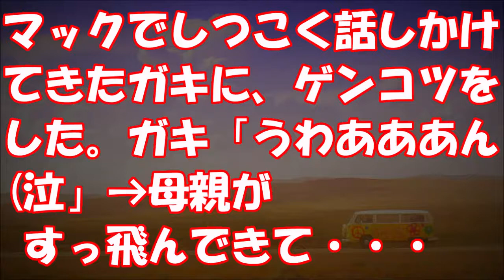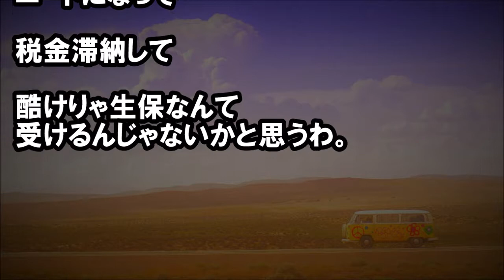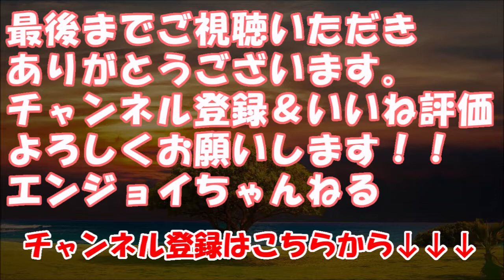マックでしつこく話しかけてきたガキに、ゲンコツをした。ガキ「うわあああん泣」→母親がすっ飛んできて・・・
★タイトル★
マックでしつこく話しかけてきたガキに、ゲンコツをした。ガキ「うわあああん(泣」→母親がすっ飛んできて・・・

★冒頭★
昨日のお話なんだけど
家族でマック行った。

フラフラ私の前を歩く
4.5歳の男の子がいたのよ、

最初は
気にしてなかったんだけど

良く通るし

チラッとみえた服や靴が
同じなんだよ。

ふと顔を見たら・・・

　【修羅場】【驚愕】 残業帰りに一人で歩いていたら、後ろから　男が近付いてきていかがわしい動画を見せつけてきた。『へん　たいだ…いきなり走れば逃げ切れるだろ』と思っていたら…

　スカッとする話 彼氏「サプライズだよサプライズｗ女ってサプ　ライズ好きだろ？びっくりしただろ？ｗｗｗ」私「すごくびっ　くりした。不愉快。これっきり別れよう」彼氏「え、なん　　　で！？

　修羅場【頭ハッピーセット☆】ご近所ママさんはとても幸せだ　と思う。旦那はイケメンだしウトメともうまくいっている。友　人も業界の人が多くて恩恵にあずかっている。問題はそのこと　を周りに

　俺有責で離婚寸前から再構築中だけど、嫁に「もし私に好きな　人ができたら離婚して欲しい」と言われた